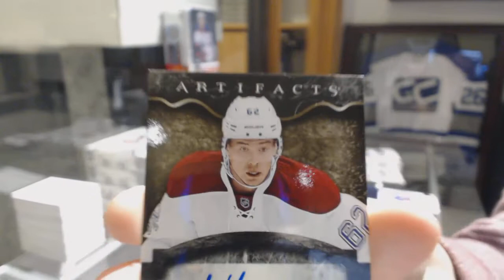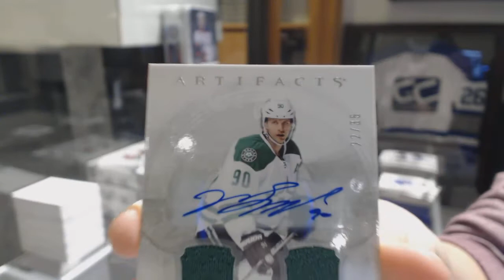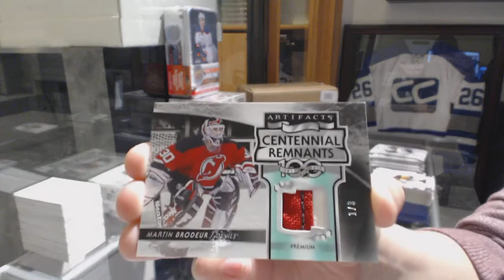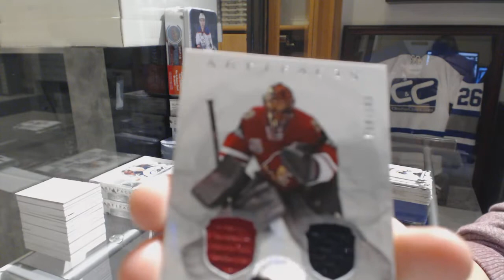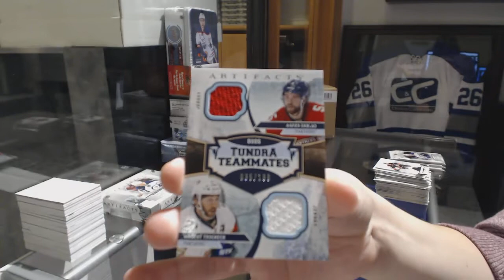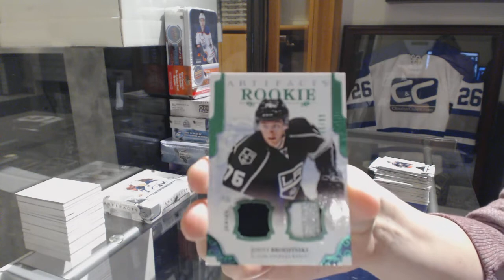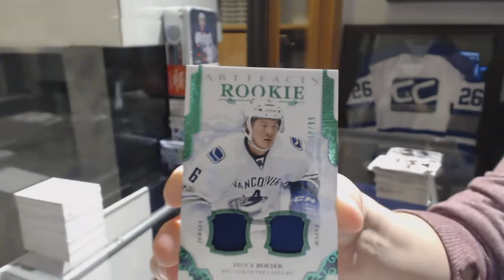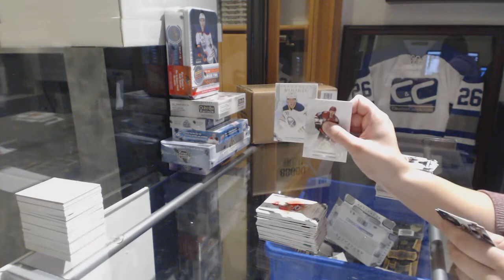17-18 Upper Deck Artifacts Hockey 5 Box Break - C&C GB #8879